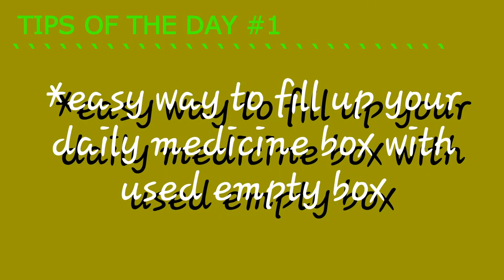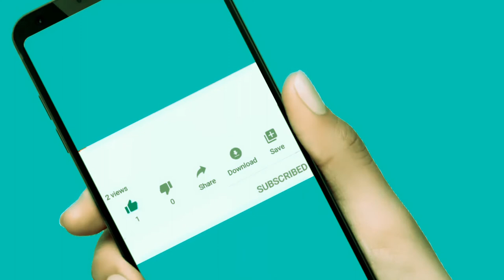EASY TIPS TO FILL DAILY MEDICINE MULTI WINDOW DISPENSER BOX | FREE IDEAS By The Art of Mum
Hello viewer's today something out of norm that is sharing an idea / tips on how to fill daily medicine multi window dispenser in a easy way by using the medicine box which normally we throw it away, so just watch and share the useful tips / ideas  Subtitles in English are available for everyone to understand it.